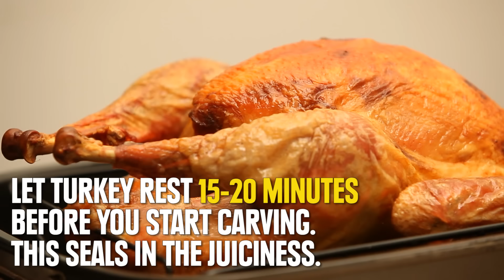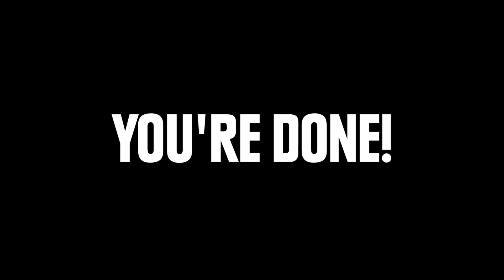How To Carve A Turkey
Turkey carving made easy.